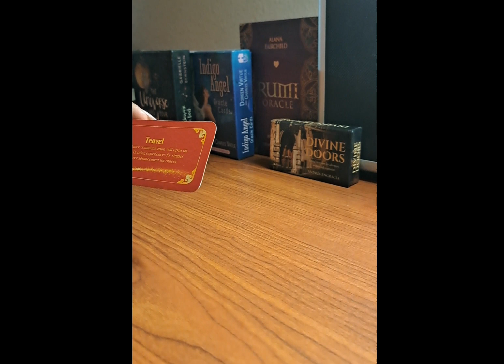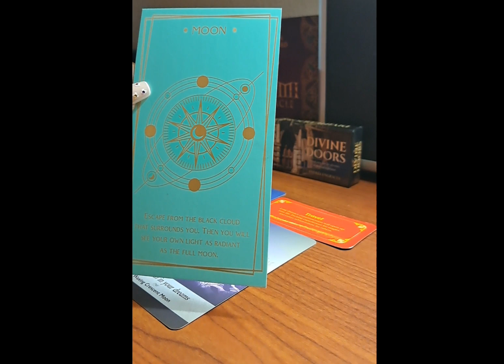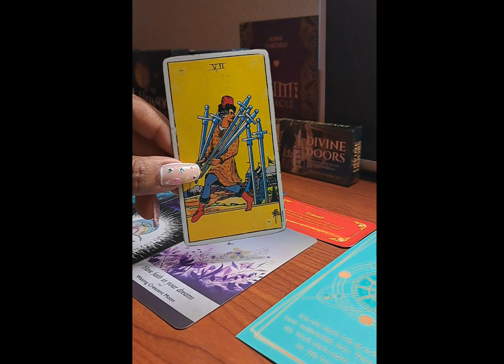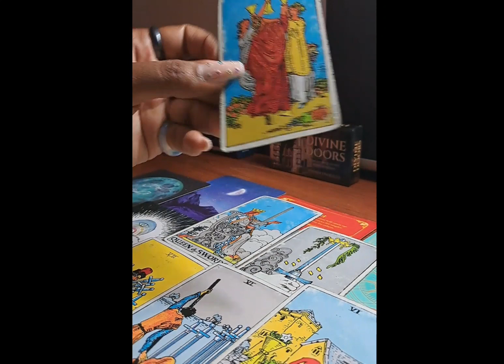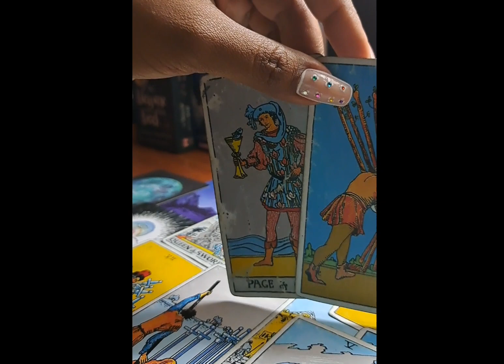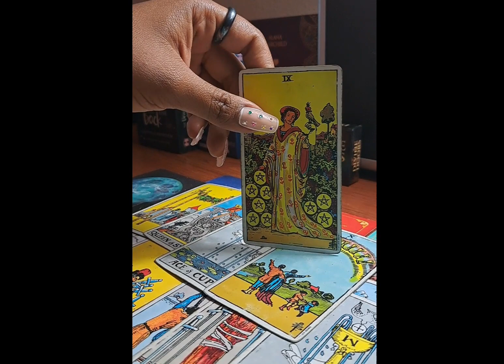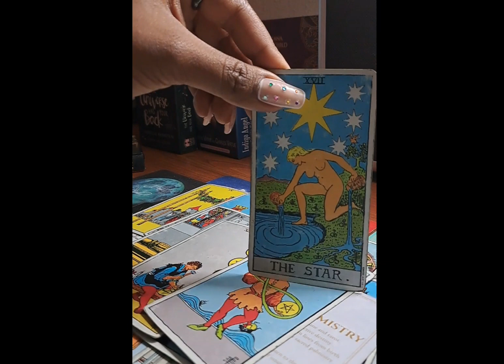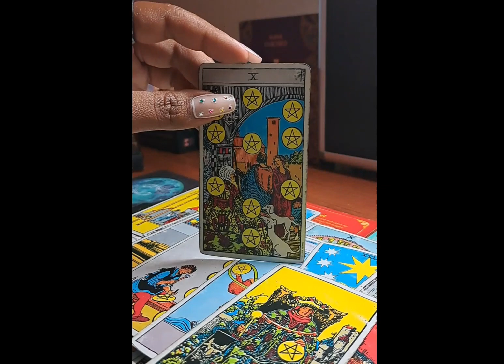Intuitive Hits 🧠 Someone feels defeated they couldn't blame something on you...